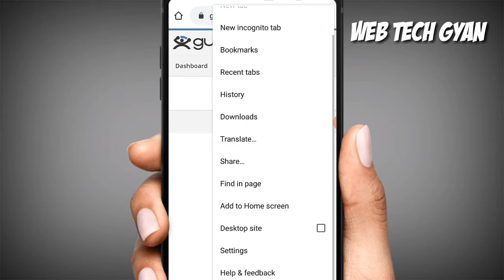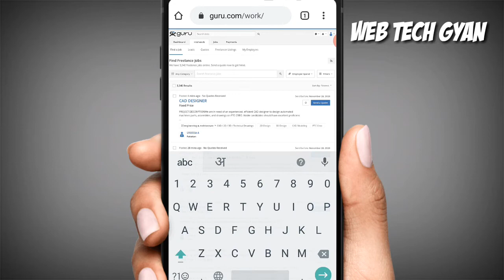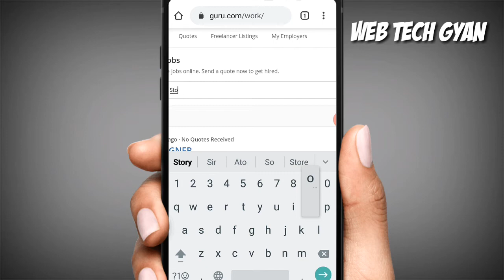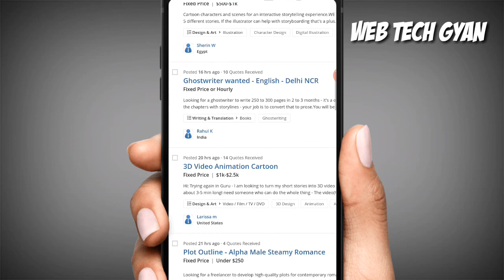Work From Home Jobs 🔥 ! Write Story & Earn Money || Best Online Jobs For Students - 2020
Hello guys if you want to work from home its very easy but you need to find out the best platfrom to do this types works. I prefers freelancer sites but you need to check their reviews before works on it.

So in this video i will show you how you can earn money from home by writing stories.

You can earn money via your mobile phone in this lockdown. You can write story via your mobile phone.

Related Tags -
How to earn money from home in India,
How to earn money from home for students,
How to earn money from home for ladies in India,
How to earn money by sitting at home for students,